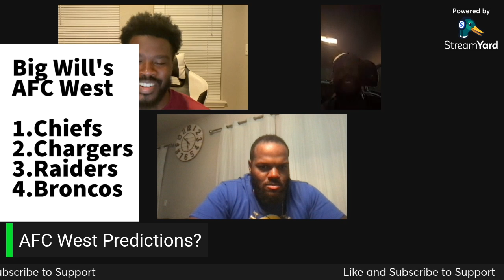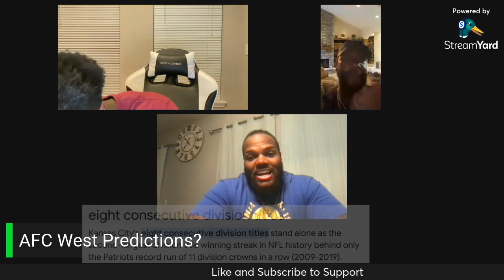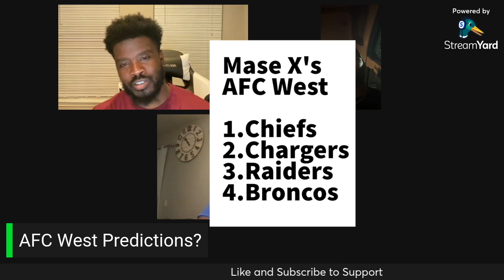3 Lift A Teers PREDICT and DEBATE the AFC/NFC West !!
The purpose of this podcast is to talk about breaking news across ALL SPORTS! Just 2 brothas chattin it up about a variety of sports topics and headlines with each given episode.

In today's episode ,Mase X , Big Will and RossMonsta share their predictions for the NFC/AFC predictions!!